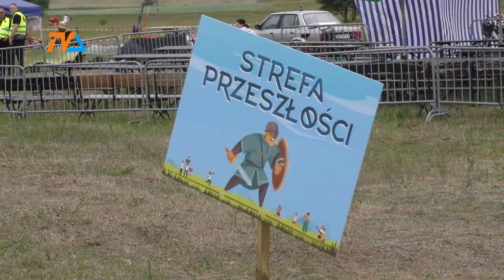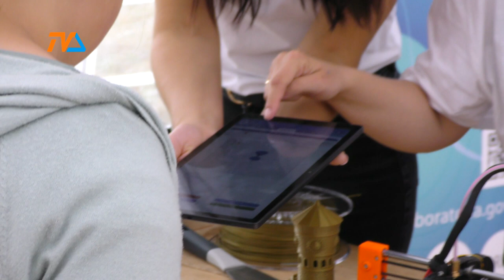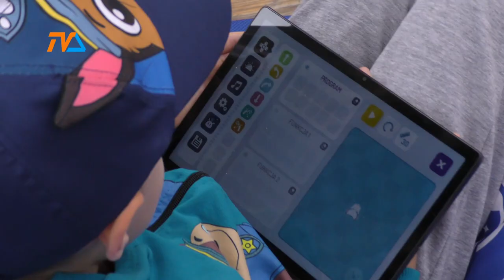Na styku światów. |TV SUWAŁKI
Za nami XIX Jaćwieski Festyn Archeologiczny, który przez dwa odwiedziły tysiące ludzi. Dzięki połączeniu sił suwalskiego Muzeum Okręgowego i GovTECHu impreza zorganizowana została z rozmachem i długą listą atrakcji. W teraźniejszości zagościł czas przeszły i przyszły. Ich styk okazał się niezwykle interesujący, bo oba światy zaczęły się przenikać.